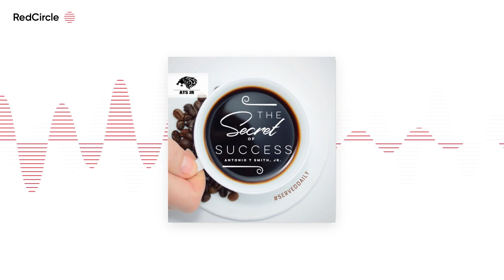The Secret To Success - s7ep25 Peaks And Valleys Part 1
Get your copy of The Richest Man In The Trash Can book for FREE

I would love to see you on stage with me around the world commanding $30,000 and engagement.

I am giving away 6 of my best courses to help you get to $100,000. This is your chance to get started getting into the top 1%.

Type “Secret To Success” into your favorite podcasting search bar.